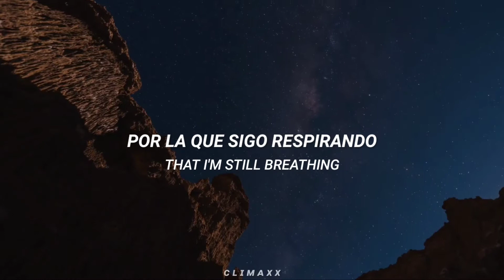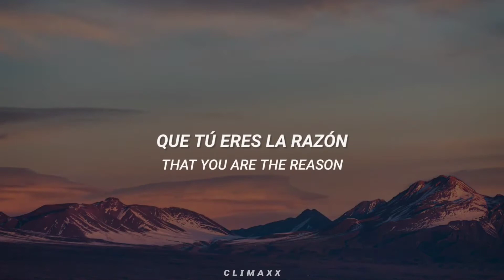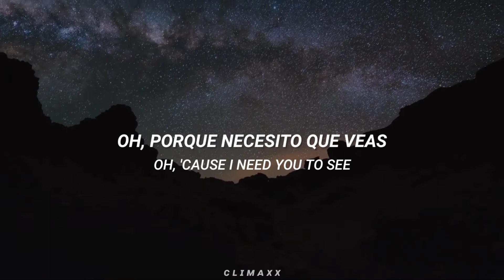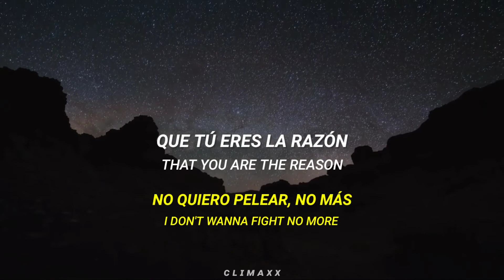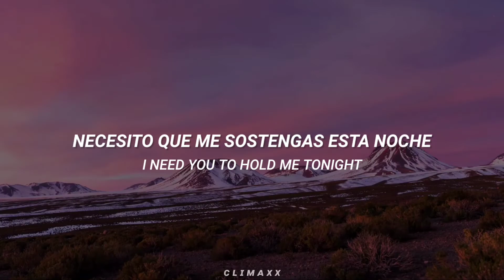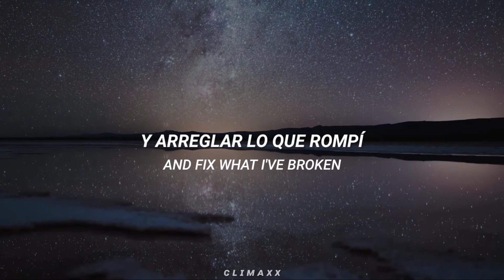Calum Scott - you are the reason (letra/lyrics)